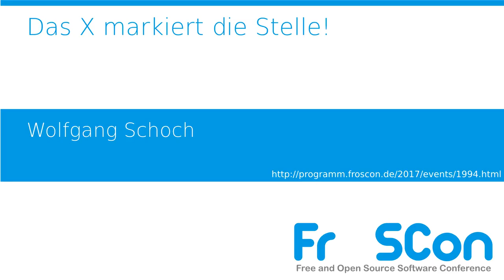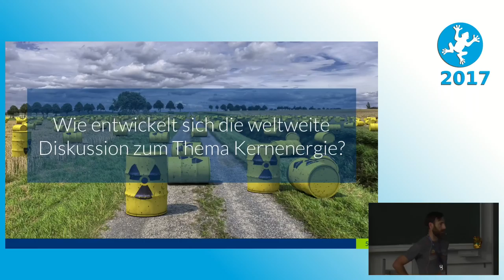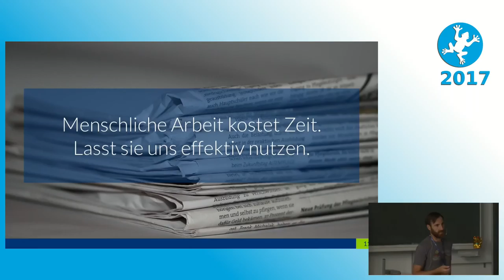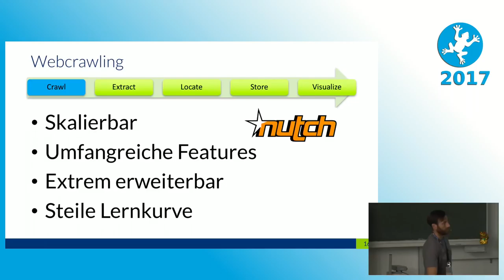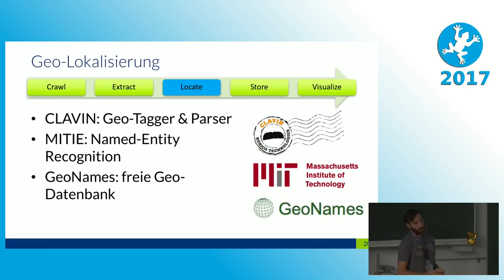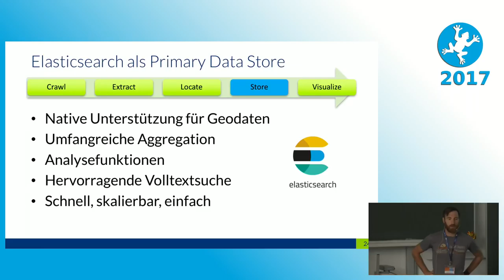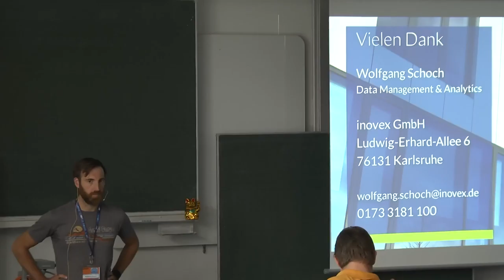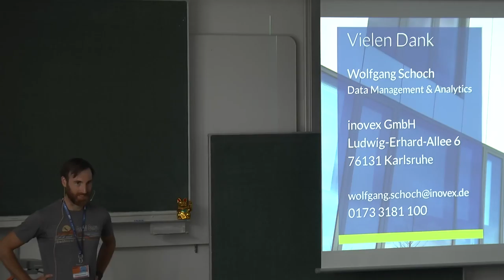2017 Das X markiert die Stelle!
Neue Zusammenhänge mit Hilfe von Geodaten erkennen

Der Wert von Daten entsteht oft erst durch die passende Aufbereitung. Durch eine räumliche Zuordnung oder geografische Aggregation können oftmals völlig neue Dimensionen und somit Mehrwerte geschaffen werden. Mit Hilfe von frei verfügbaren Geodaten und passenden Open Source Werkzeuge und Komponenten lassen sich weltweit anfallende Nachrichten so aufbereiten, dass man mit daraus entstehenden Heatmaps Nachrichtentrends identifizieren kann.

Wolfgang Schoch